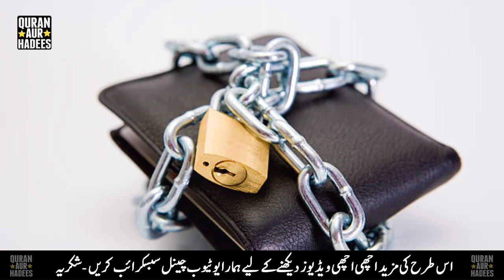Ye Hadees Har Shohar Yaad Karni Chaiye